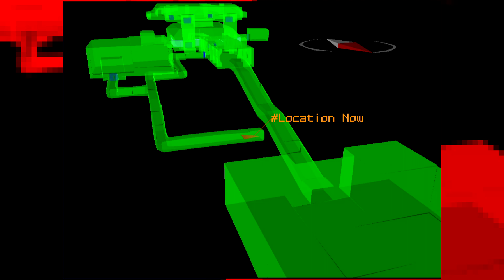Armored Core: Master of Arena - Part 2 | Every way but the right one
DM Plays Episode II - I dun goof'd so bad that I am become Goof

THE FOLLOWING VIDEO PRESENTATION HAS BEEN APPROVED FOR APPROPRIATE AUDIENCES. MATERIAL WITHIN MAY NOT BE APPROPRIATE FOR/IS NOT INTENDED FOR CHILDREN UNDER THE AGE OF 13. PARENTAL DISCRETION IS STRONGLY ADVISED.